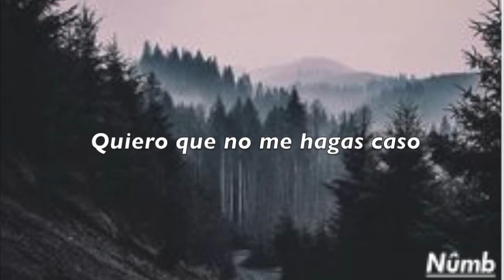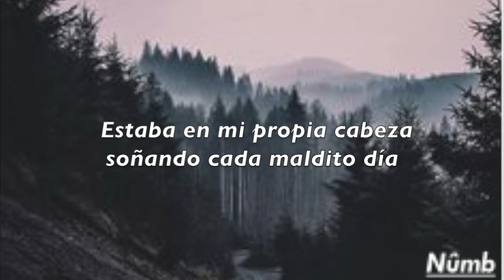Madson - I hate the one that i was before - sub.español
Si te gusto el video, déjame un me gusta y suscríbete para recibir más videos como este, y activa el timbre para avisarte cuando subo un video, cuéntame qué te gustaría ver a continuación y compártelo con todos tus amigos. :) Nos vemos en unos días. Chao parceroo